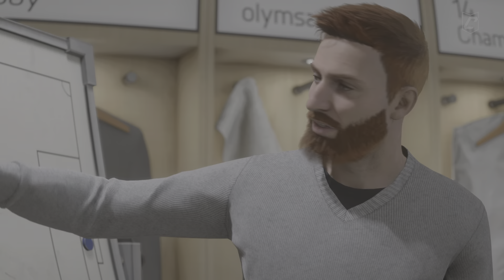Pro Club Indonesia Djemboet Vs Doggskull - EA FC 24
Ya Sonex